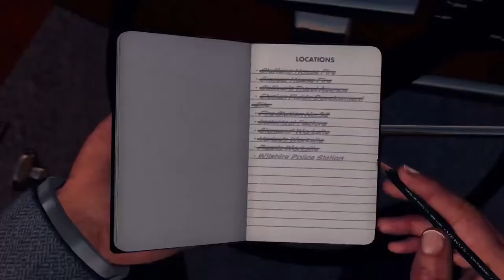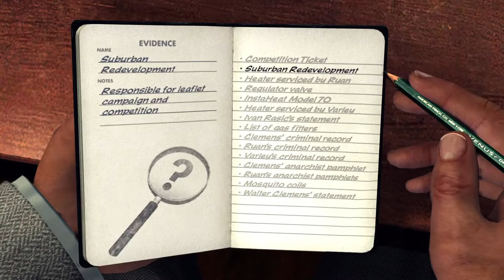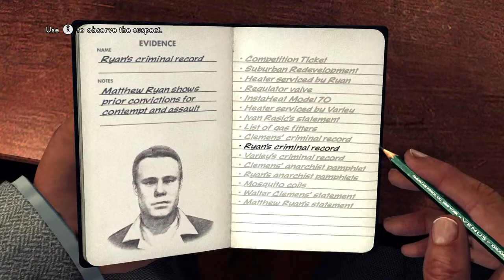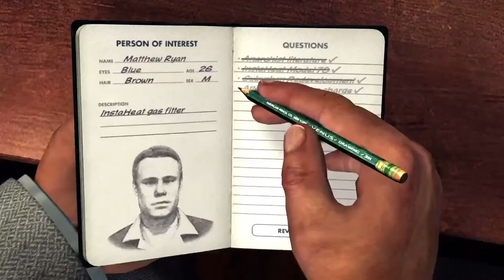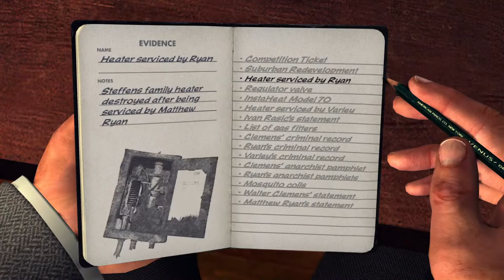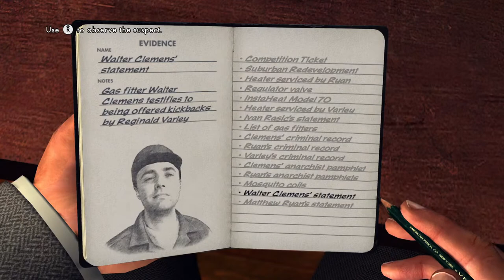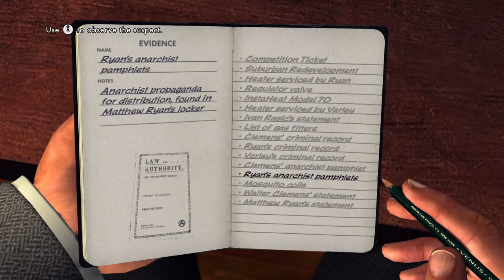L.A. Noire / (PS5) Arson: The Gas Man - Interrogating Ryan and Varley